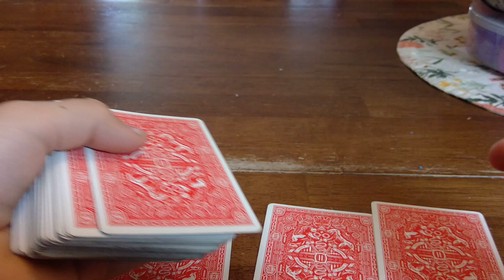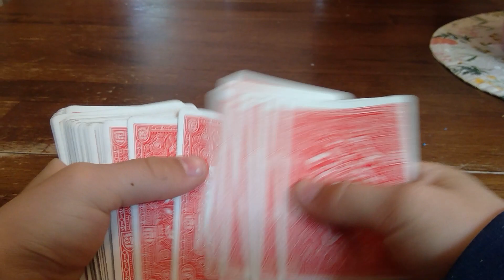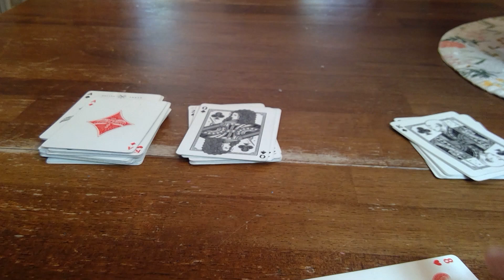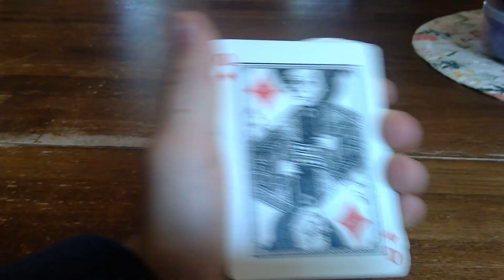awesome card trick#nixon#magic#harrypotter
lets get into it so what you want to do is take the 4 kings and 4 aces and put 3 kings then 3 aces on top put 1 king on the bottom then put a ace on top of that then follow my moves exactly and the trick will work for you like and subscribe hope you like this video